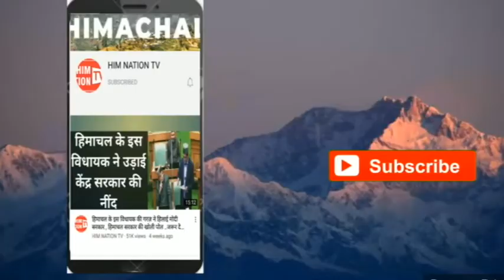Use Headphones : Himachal congress के एक OBC नेता का कार्यकर्ता को गाली गलौज का ऑडियो वायरल ...